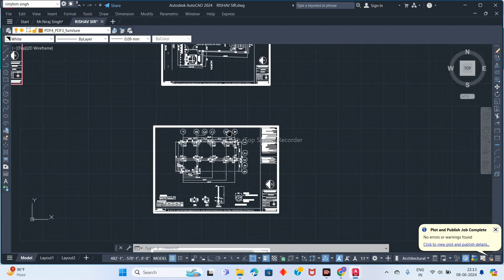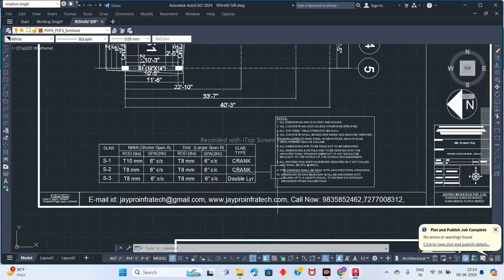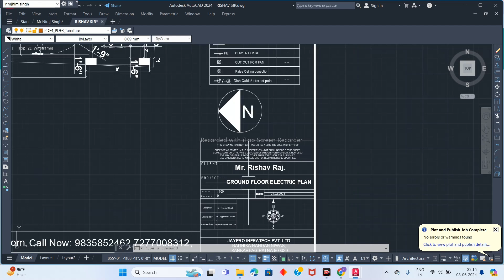घर बनाने में कौन सी डिजाइन की जरूरत है 👆